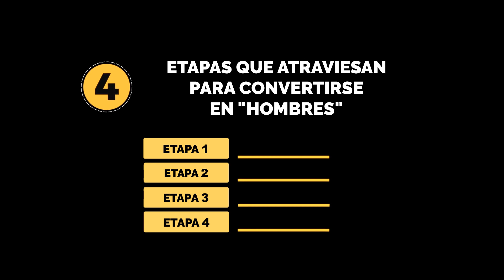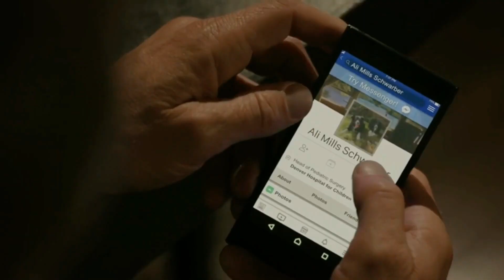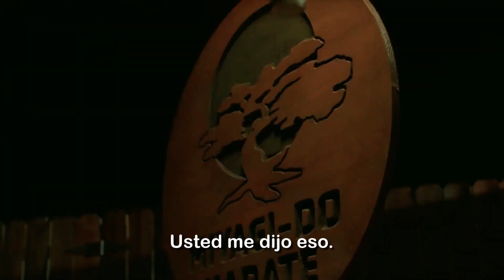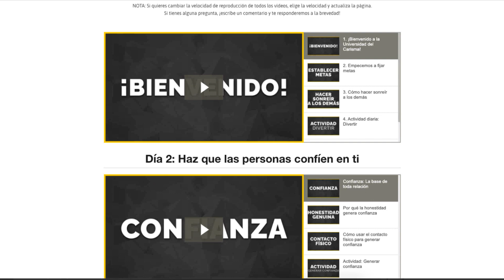Las 4 etapas para CONVERTIRTE EN HOMBRE - Cobra Kai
¿Cómo te conviertes en un hombre? Desde hace mucho tiempo, las diferentes culturas del mundo han creído que no solo ocurre con la edad, sino que es necesario seguir ciertos pasos, y últimamente el tema se ha vuelto aún más controvertido debido a la creciente preocupación por la masculinidad tóxica.
Por eso, en este video usaré a Cobra Kai para repasar lo que para mí son las cuatro etapas que los hombres atraviesan para llegar, entre comillas, a convertirse en hombres.

Resumen
0:00 - Intro
0:41 - #1: Niñez.
2:11 - #2: Ávido estudiante
4:59 - #3: Errante.
8:30 - #4: El pensador libre.

También puedes seguirnos aquí